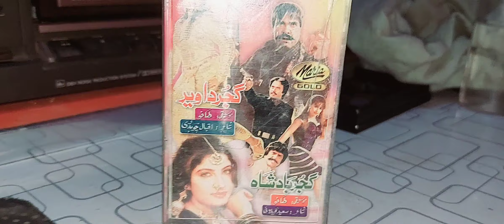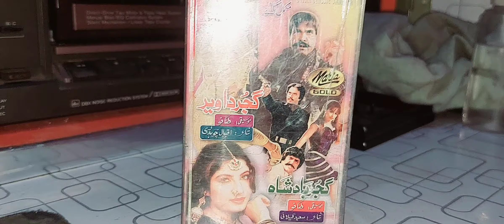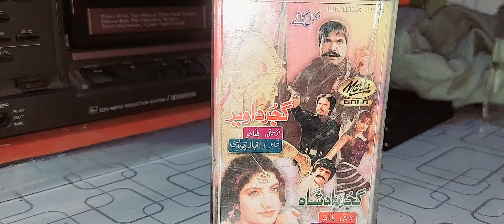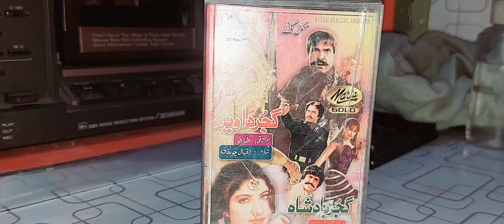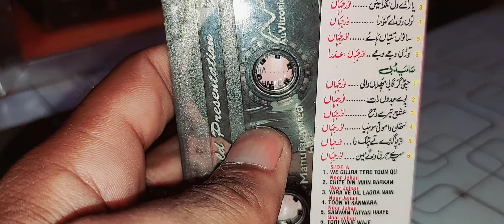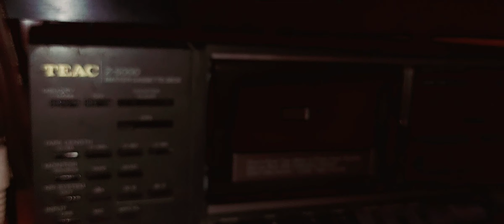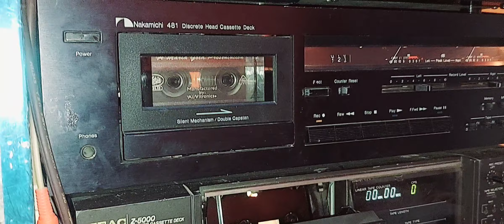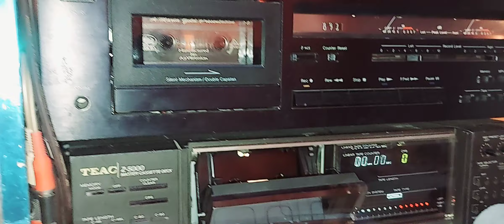Watch Full Video For Detail |Gujjar Da Vair & Gujjar Badshah Film Songs(Maria Ultra Classic Jhankar)